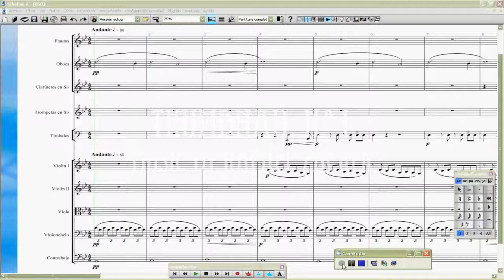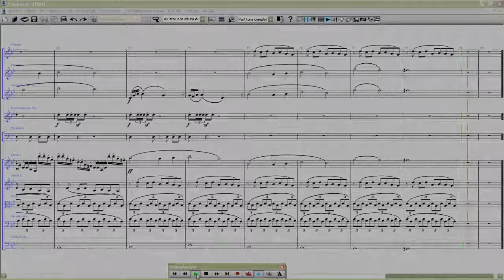Thumbnails Nº1 - Rafael Zacher - Performed with Sibelius6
Music performed to test  Sibelius 6